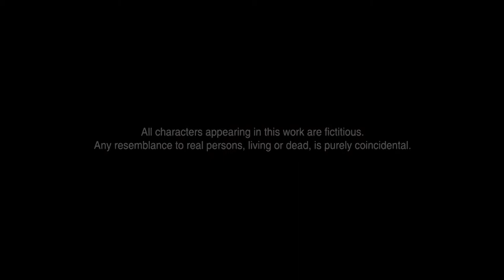HANDSHAKE |THIS SHORT FILM IS ABOUT A BLIND MAN | A FILM BY SURAJ BAGCHI | PIXL19 PICTURE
This is the story of me and my friends
I had his back, and he is my reason to live
 BUT Today is the last day of my friendship because i have no time
i m suffering from cancer last stage
i can not explain to him because he will break
The friendship started from the corner of Smritibon on today i am going to leave you alone
THAN ANOTHER BOY FOUND THE FRIEND AND THE LIVE TOGETHER
Folow us:-